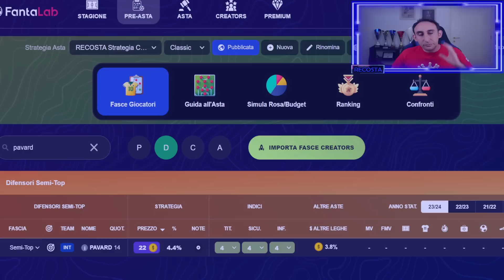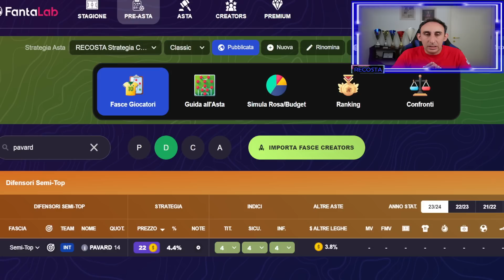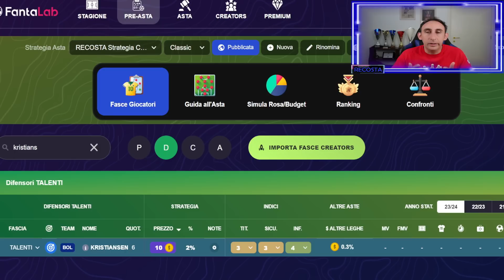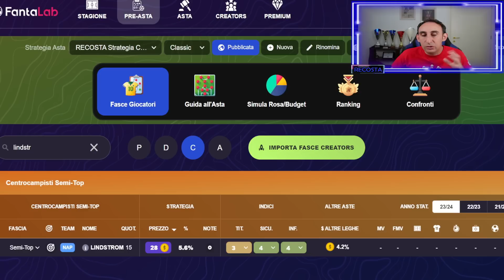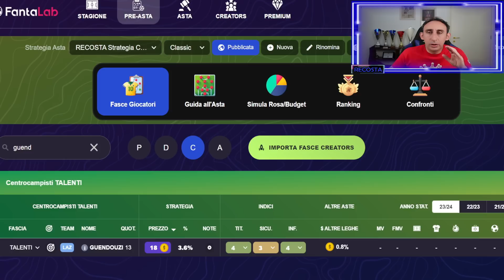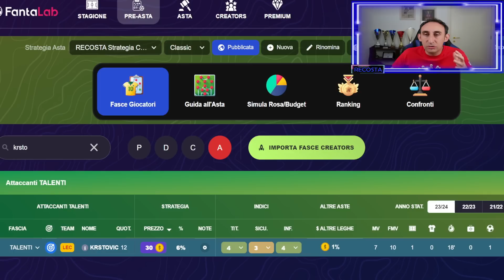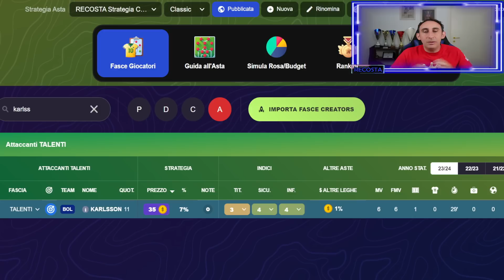6 NUOVI ACQUISTI DA PRENDERE AL FANTACALCIO CON FASCE E BUDGET DI SPESA